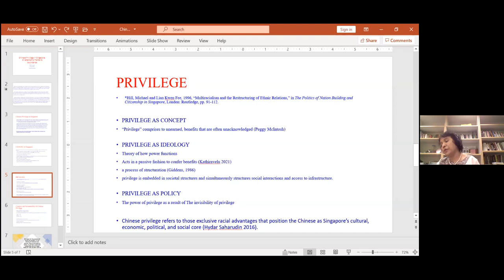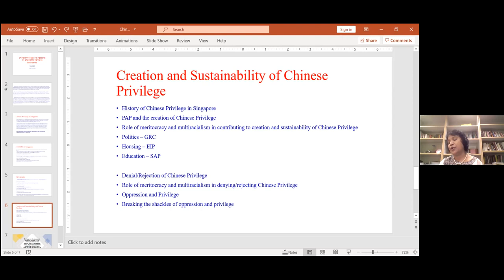Dr. Saroja Dorairajoo (NUS): "Chinese Privilege in Singapore" (Part 3)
Dr. Saroja Dorairajoo's paper was entitled ‘Chinese Privilege in Singapore: An Attempt to Frame its Boundaries.' A Harvard-trained anthropologist, Dorairajoo’s bold work has excited conversations around food, environmentalism, gender, violence, and more recently privilege. Currently a Senior Lecturer at the National University of Singapore, Dorairajoo previously taught at the Chinese University of Hong Kong and was a Postdoctoral Associate at Yale University. Their work has brought them to Malaysia, Thailand as well as China. Dorairajoo is the founder of the Asian Living Institute of Food Futures or ALIFF, a result of their fieldwork in China. Through the institute, Dorairajoo is determined to engage in research and education on regenerative food production and consumption in a post-pandemic world that will create a paradigm shift in the way we consume and produce.

Dorairajoo is also a firm believer that “teaching transforms lives” and has laboured to provide not only an invigorating learning environment for students but also instill in them ethics – the ethic to share their findings with the communities and corporations they have worked with and to proactively apply their knowledge to improve society. Dorairajoo’s classrooms have regularly hosted activists, politicians, and scholars, they include Teo Soh Lung, M Ravi, PJ Thum, Vincent Wijeysingha, Alex Wu, and Roy Tan.

Dorairajoo has also organized several conferences and workshops, most notably the First Inter-Dialogue Conference on Southern Thailand and a workshop titled “Eat, Drink, Halal, Haram: Food, Society and Islam in Asia.” More recently, in 2019, they were involved in co-organizing a conference titled “Does Invisible Privilege Travel?: Looking Beyond the Geographies of White Privilege,” which formed the basis of this talk.